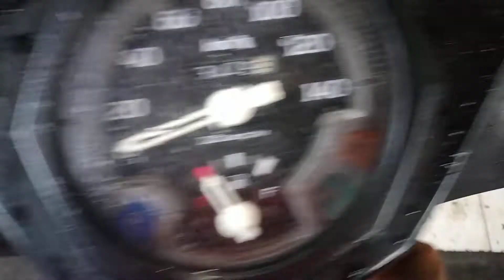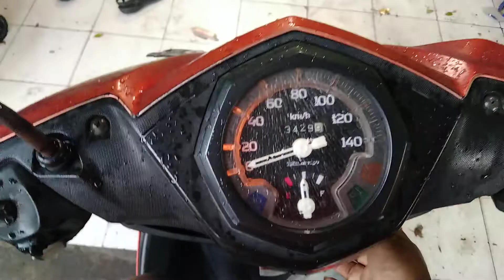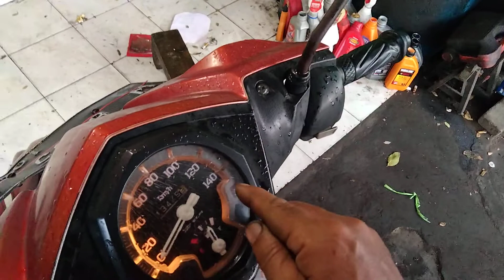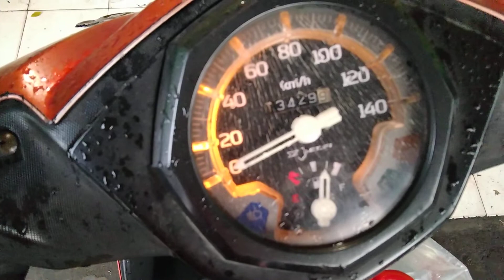Arti kode mil Yamaha dan ciri2 kerusakan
Kenali ciri2 kerusakan dengan analisa kode mil Yamaha